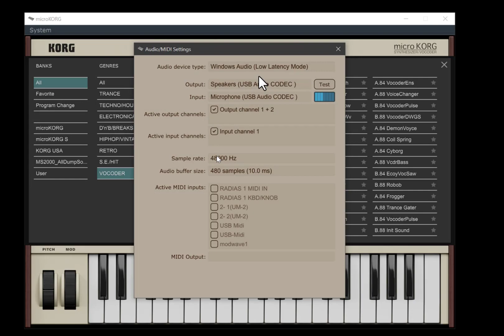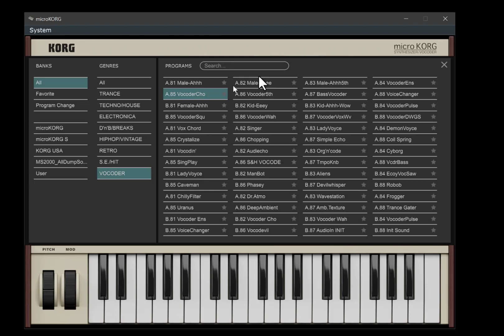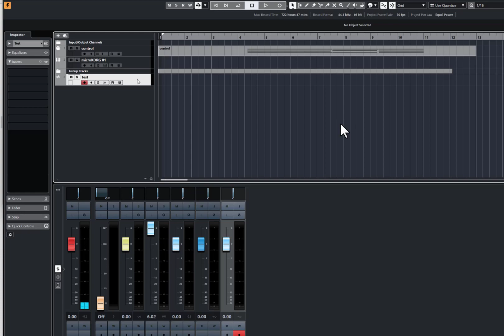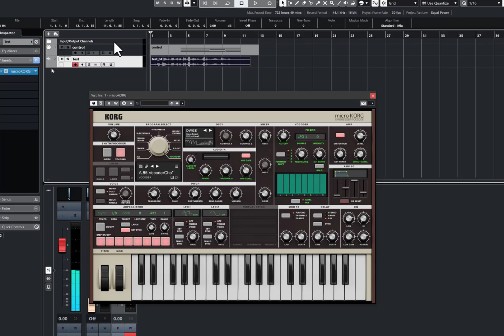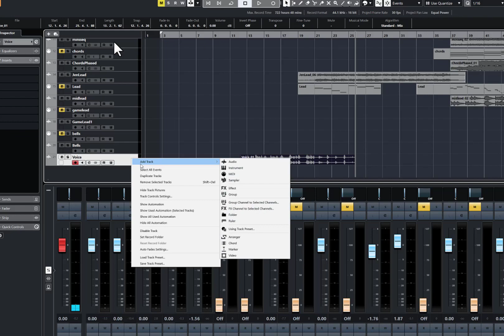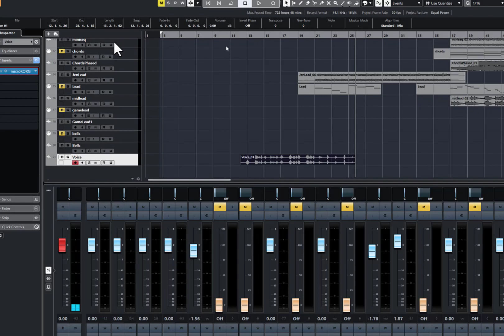How to start using the Vocoder in the Korg microKorg VST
Part of the Korg Collection of VST instruments included now legendary microKorg which part of its appeal is its brilliant vocoder. You can use it as a standalone instrument but its more useful when used in your DAW.
I don’t go into details on the actual vocoder settings on the microKorg that is a video for another time!
To use the microKorg’s vocoder is a little different to using a standard synth sound from the VST so in this video I show you how you can use the VST microKorg as a vocoder effect on your audio tracks. It’s simple once you know how and great fun playing with the vocoder.